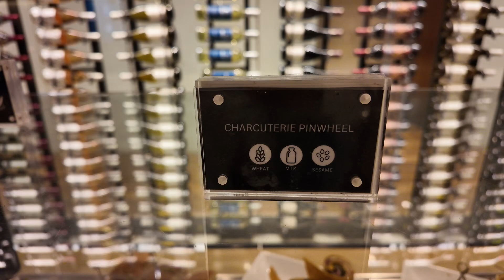09132024 Star Alliance Lounge, LAX 스타 얼라이언스 라운지, 로스앤젤레스 국제공항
09132024

Star Alliance Lounge
1 World Way

The good things about Star Alliance Lounge, located on the 6th floor of E LAX Tom Bradley Terminal, were the luxurious atmosphere, the outdoor terrace view, the friendly staff, and the variety of alcoholic beverages available, including beer, whiskey, and wine.
However, the disappointing things were the dirty bathrooms, the empty food, and the overpowering smell of Vietnamese pho that filled the lounge.
Still, it was a great place to relax before a long flight.